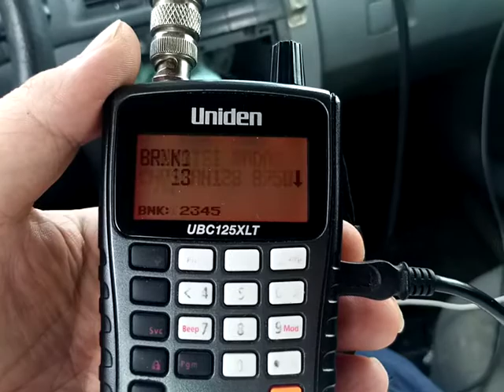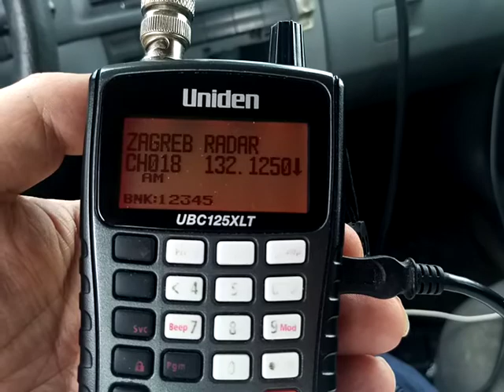ITALIAN UNIDEN VHF-UHF SCAN 4-7-21 C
eventi vari).
-AUDIOPOESIA (Le mie composizioni lette da me medesimo).

MATERIALE ADOPERATO PER I MIEI VIDEO:

Multifunzione/dp/B00UM2KFZ6/ref=cm_cr_arp_d_pdt_img_top?ie=UTF8

htt